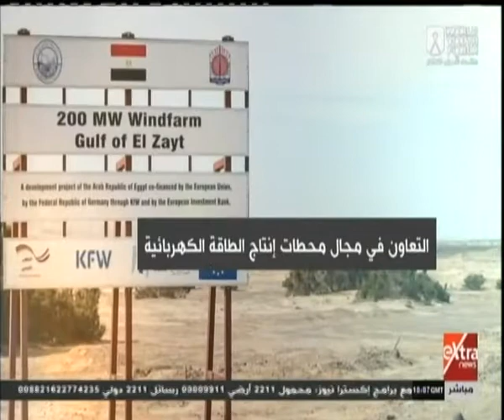غرفة الأخبار| جولة الـ 12 ظهرا الإخبارية مع آية عبد الرحمن (كاملة)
غرفة الأخبار| جولة الـ 12 ظهراً الإخبارية مع أية عبد الرحمن | 29 أكتوبر 2018